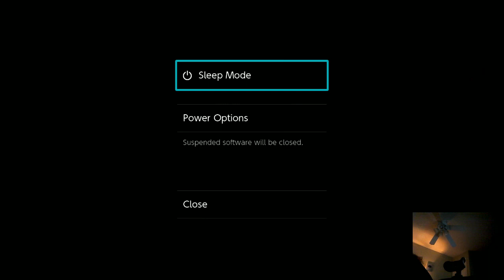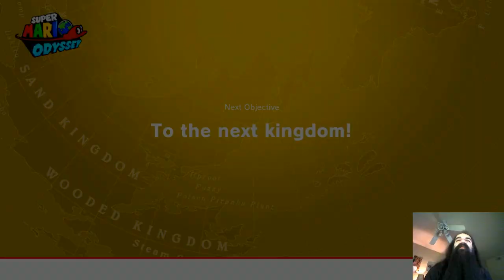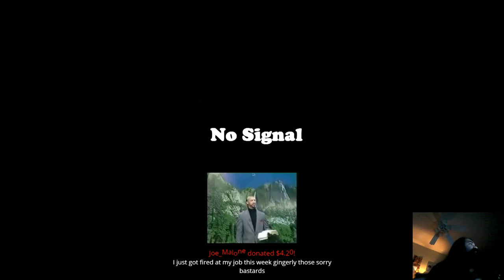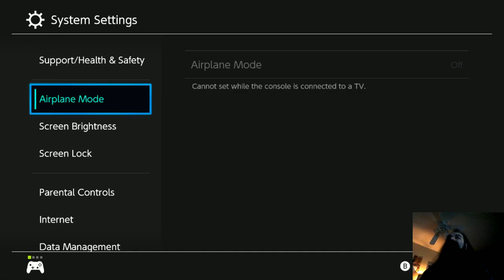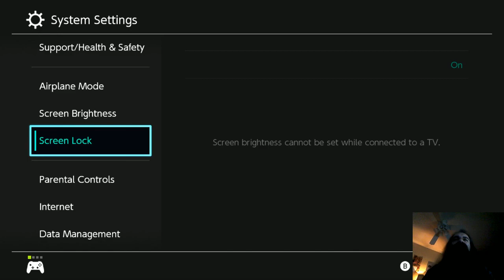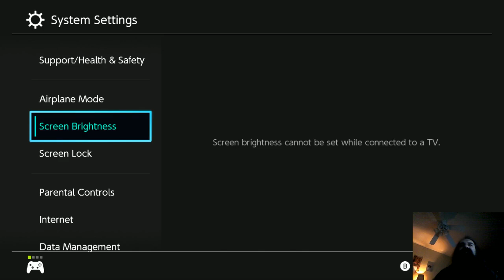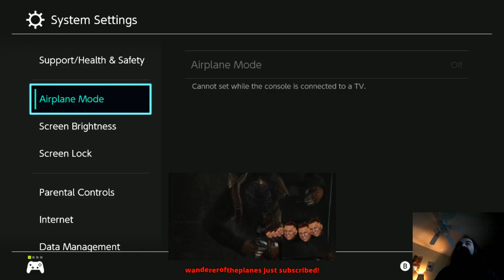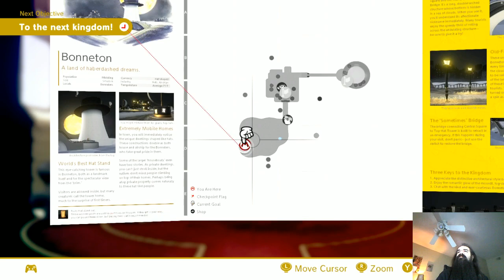Aris Plays Super Mario Odyssey (Episode 2)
Uploading these VODs that were nuked as part of the great Twitch purge